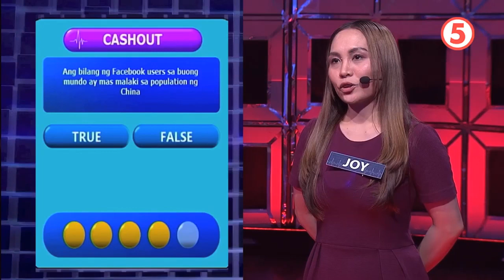1000 Heartbeats: Pintig Pinoy | Trailer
Isang milyong piso para sa isang libong pintig ng puso mo. Handa ka na
ba?

Kalma ka lang dahil bawal ang kabado sa 1000HeartbeatsPintigPinoyTV5!

Panoorin ang buong trailer ng pinakabagong game show kasama ang host na si Xian Lim! 👇

📅 Premiere: March 20, Sabado
⏰ 9PM